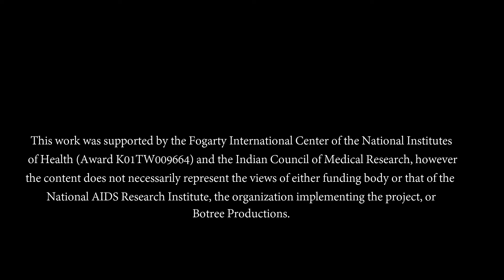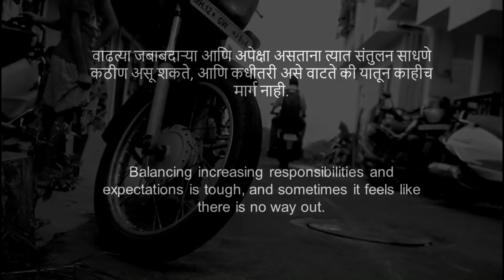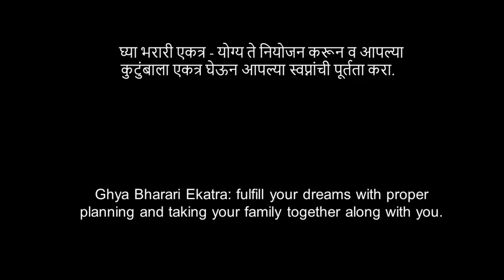Vadal Manche | Marathi Short Film | Botree | 2019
Story Developed by :
The IPV Research Team
Dr.Seema Sahay
Ameeta Kalokhe
Sandhya Iyer
Keshav Gadhe
Ambika Kolhe,
Nayana Yenbhar

Presented by:
Botree Productions

Directed by:
Vishal Shinde

Assistant Director:
Girish Gone

Screenplay & Dialogue:
Umesh Kate

Director of Photography & Edit :
Vishal Shinde

Background & Music:
Youtube Source

Branding:
Vicky Shinde

Make-up Artist:
Angelene Mudliar & Jacklene Mudliar

Production Manager:
Samadhan Mane

Production Team:
Ramakant Karpe
Vicky Shinde
Vinod Chavan
Umesh Kate

Subtitles:
Ameeta Kalokhe

Cast:
Umesh Kate
Vicky Shinde
Nikita Ombase

This work is non-profit film and a collaboration between the National AIDS Research Institute (Pune, India), Emory University (Atlanta, USA), and Botree Team.